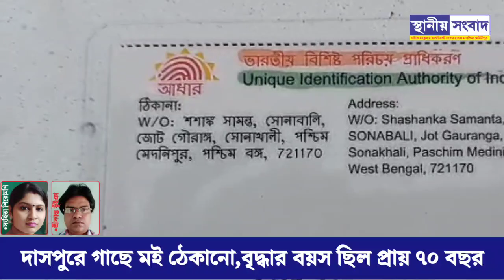দাসপুরে গাছে মই ঠেকানো,বৃদ্ধার বয়স ছিল প্রায় ৭০ বছর